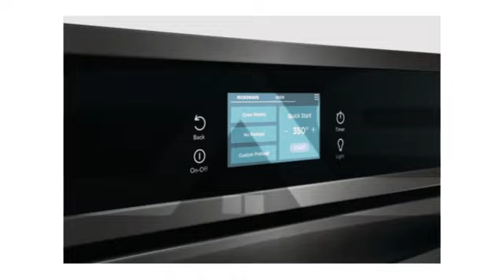Frigidaire GCWM3067AD Microwave Wall Oven